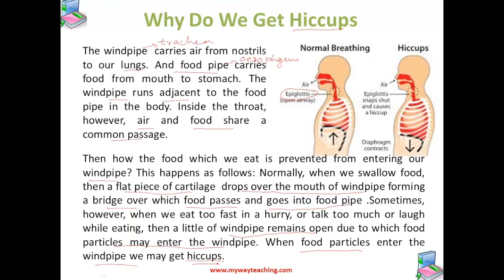Science Class 7 Chapter 2 Part 7|Nutrition in Animals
• DIFFERENT METHODS OF INTAKE OF FOOD BY ANIMALS
– DIGESTION
– ALIMENTARY CANAL
• HUMAN DIGESTIVE SYSTEM
– VARIOUS ORGANS/GLANDS OF HUMAN DIGESTIVE SYSTEM
• TEETH,TONGUE
• DIGESTION IN GRASS-EATING ANIMALS
• FEEDING AND DIGETION IN AMOEBA